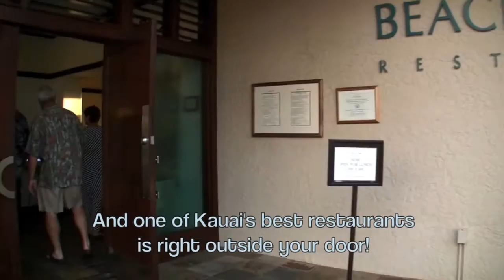Exceptional Kauai Direct Oceanfront Penthouse Luxury Vacation Rental at Kuhio Shores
This exceptional, oceanfront Penthouse is located on the sunny, south shore of Hawaii's Garden Island in Poipu. Our beautifully remodeled, luxurious condominium is just 30 feet from the Blue Ocean's edge. It offers 180-degree ocean, coastline and mountain views from the lanai, kitchen and living room.

Wake up to the warmth of the magical morning sunrise over the coast, and drift off to sleep each night with the sights and sound of the waves pounding at your doorstep. Enjoy watching the many Sea Turtles feeding on the reefs below you, while lounging on your private lanai.

Do not be misled by large oceanfront resorts, where your room is actually blocks from the water. This is the real thing, Hawaii's Garden Island of Kauai at it's best! Kuhio Shores is centrally located in Poipu and if it was any closer to the water, you would be wet. Directly out front of your lanai is Kauai's premier surfing and snorkeling spots. Five additional beaches are located within walking distance, as are golf courses, tennis, restaurants, shopping and the spectacular Spouting Horn blow hole.

Our beautiful Penthouse is a showcase of quality and professional, tropical design with rich hand crafted, Brazilian Cherrywood, Jen Air appliances, warm, travertine, Stone flooring, beautiful granite Counter-tops, natural Onyx showers, beautiful Waynes coating, crown molding, LCD TV/DVD and wall to wall, floor to ceiling windows and mirrors. When only the best will do.

A few of our exceptional amenities include an inviting, spacious, floor plan being the largest unit in Kuhio Shores, floor to ceiling windows. From your kitchen and living room, bask in the sights and sound of the Blue Pacific Ocean. Enjoy watching the turtles feed just below your lanai or do some snorkeling directly out front of your unit.

We can accommodate up to six guests with a super spacious Master suite featuring a King Size bed in both rooms and Trundle Sofa Sleeper in the living room, with all linens provided. We even include beach chairs, beach towels and cooler for our guests!